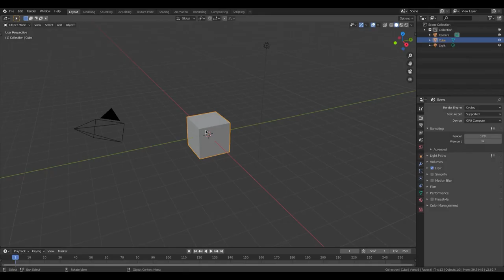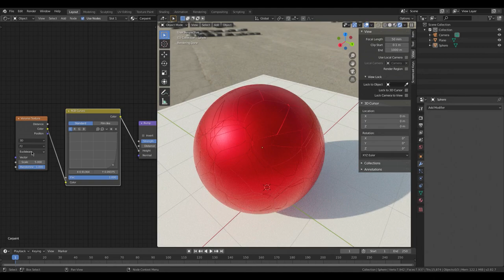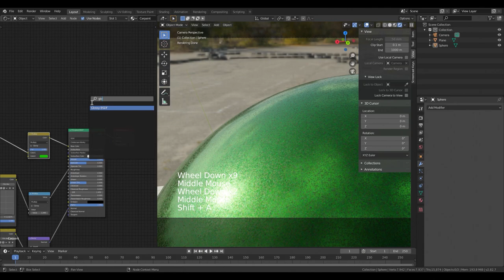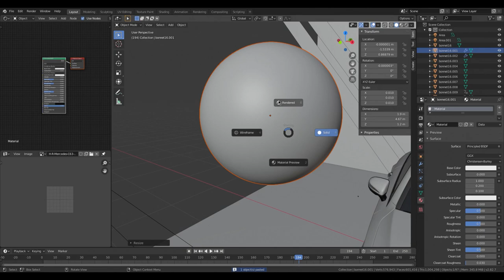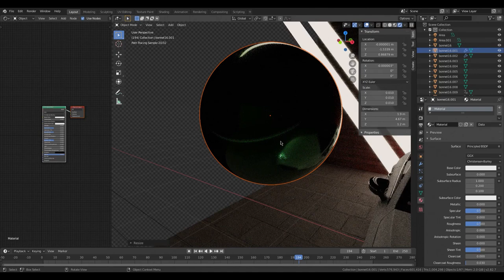Metallic Car Paint (My first Tutorial ever) | Blender 2.82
Equipment:
Tripod: A Box. Legit just a cardboard box.